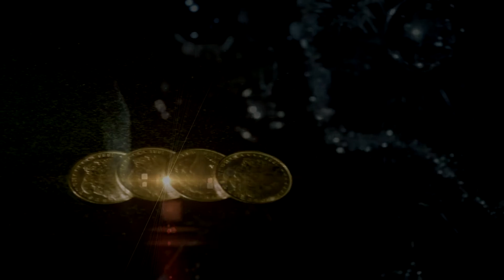Coin Matrix - Performed by Mathias G Pettersson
Had some time to wast.. in a good way :)

Creative commons licens: Musik by unreal_dm

Foto/Editing/performance:
Mathias G Pettersson

2015

Homepage in Swedish
magi.mediaart.se